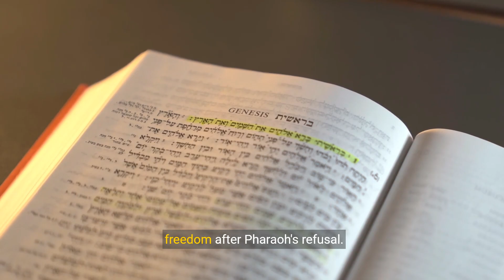2 The Exodus Story A Journey of Liberation